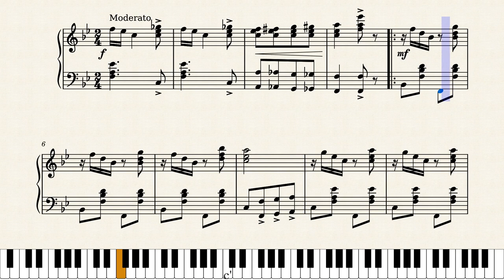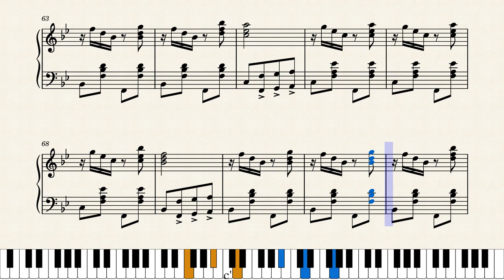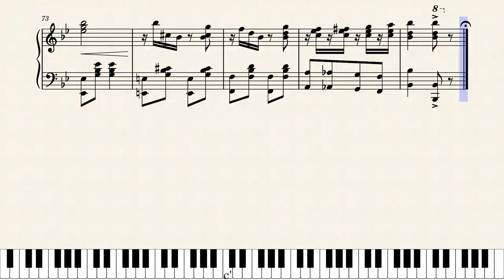Fiddle Sticks by Florence Wilson (1910)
Here's a pleasant rag by an otherwise unknown composer, published by Joseph Flanner in Milwaukee, Wisconsin in 1910. Joseph Flanner was the same publisher who discovered another local talent, Adaline Shepherd. Not to be confused with "Fiddlesticks Rag" by Al B. Coney from 1912.

This is a reproduction of the original score. Only change was to add a natural to the right-hand As in measure 61.

Score #276 in my current series "Women Ragtime Composers" featuring interesting scores written by ragtime era women. All are posted on YouTube at this link: